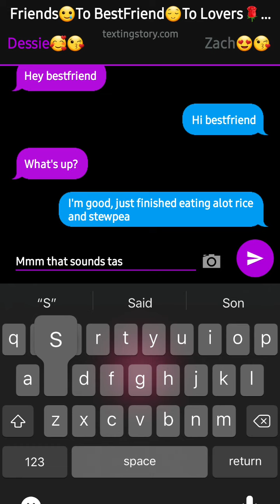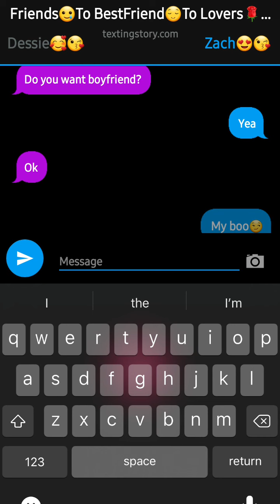Angel Diamond | Friends To BestFriend To Lovers